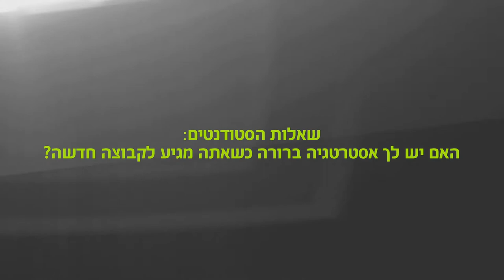דיוויד בלאט על בחירת אסטרטגיית ופילוסופיית הפעולה שלו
דיוויד בלאט עונה על השאלה "האם יש לך אסטרטגיה ברורה כשאתה מגיע לקבוצה חדשה?"

המדליסט האולימפי דיויד בלאט, מאמנה של נבחרת רוסיה ומכבי תל אביב בכדורסל הגיע לשיחה על סודות הניהול המנצח עם ראש ההתמחות החדשה באסטרטגיה ויזמות עסקית, ד"ר בועז שליט במסגרת היום הפתוח לתכנית ה-M.B.A בקריה האקדמית אונו